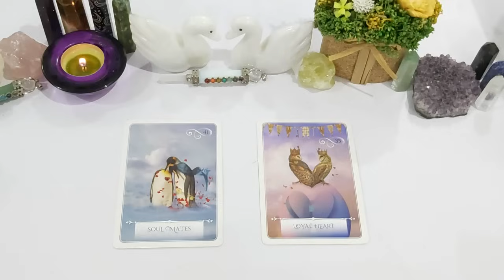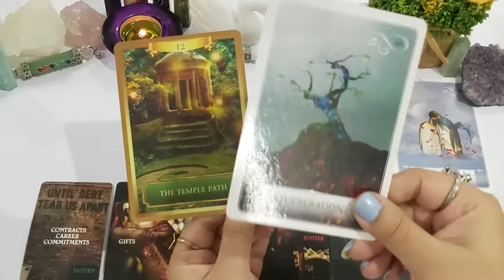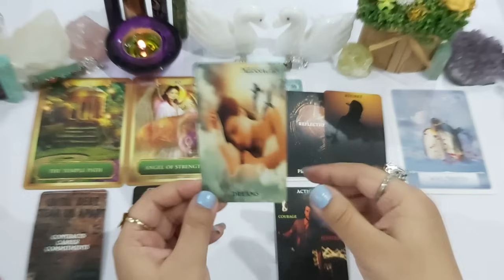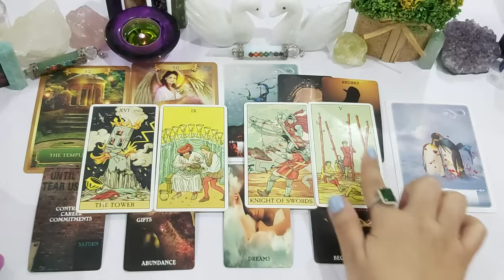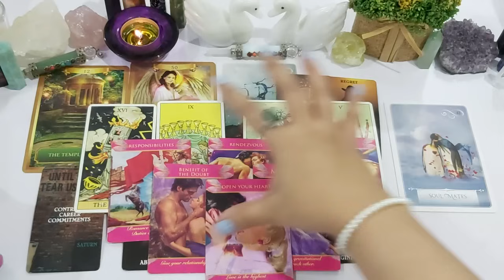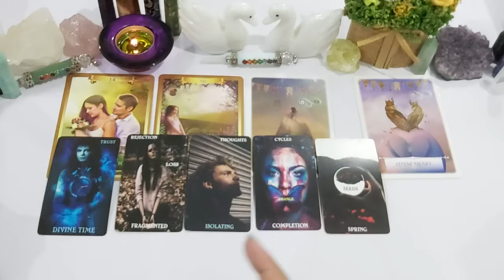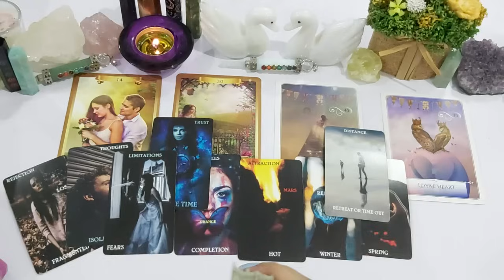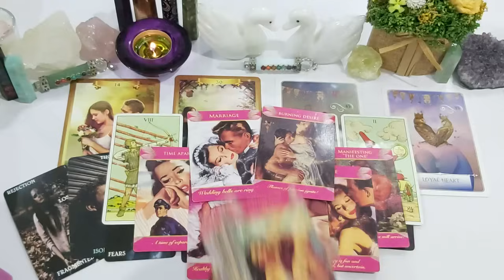WHO WILL YOU MARRY 👰‍♀️🤵 KIS SE AUR KAB HOGI SHADI 💍 ALL LOVE DETAIL ❤ TIMELESS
1 SOULMATES 💍 01:56

2 LOYAL HEARTS 💍 23:52

I don't do personal readings in hindi thanks 😇

TOOBA 🕊